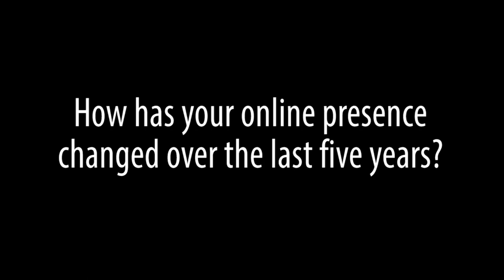Phoenix Real Estate Agent: The secret to online lead generation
- Online marketing has taken over. Not long ago, TV and radio were the go-to tools for generating business. Today, maintaining a web presence is crucial if you want to grow your business, but it is very competitive. How do you make your brand accessible online without diverting a bunch of time and energy, not to mention money, away from dollar-producing activities? To learn how to increase your web presence without breaking the bank, watch this short video!

Buying a Phoenix home? Search All Homes For Sale

Selling Your Phoenix Home? Let us help you get started

Curtis Johnson
Curtis Johnson Realty
2680 S Val Vista Dr Ste 122,
Gilbert AZ - 85295